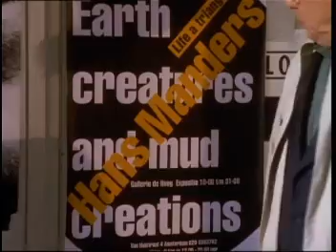Baantjer Aflevering 4 Deel 1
De Cock en de moord in de galerie

Een galerie wordt geopend en een kind loopt uit verveling tijdens de openingstoespraak de tuin in. Het kind begint in de aarde te graven en Giselle, de galeriehoudster, loopt naar hem toe. Uit het gat in de aarde steekt een stuk been met een schoen en een sok eraan.

schrijver: Gerrit Mollema
regie: Berend Boudewijn